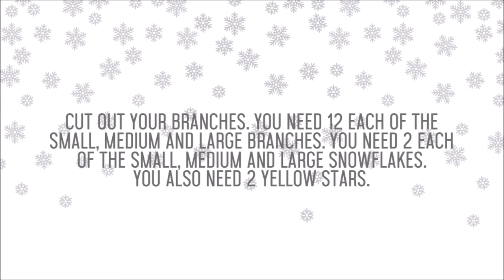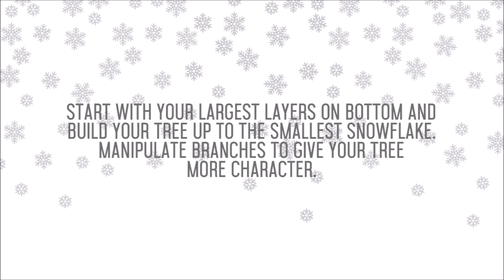Basic Tree with "Take A Bough" Dies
This video tutorial shows you how to create a basic paper tree using Concord & 9th's Take A Bough die set.